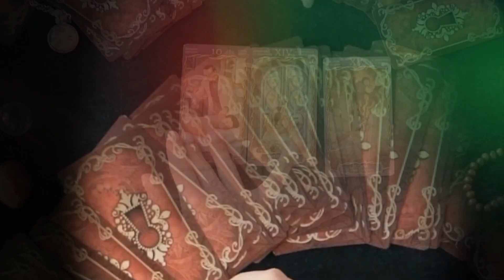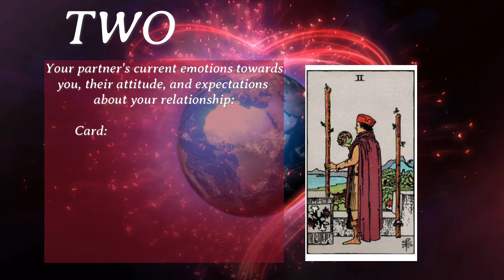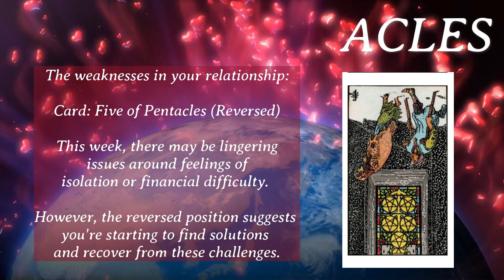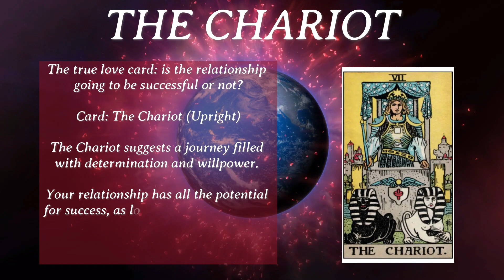🏹💕June Love Tarot: Journey to Joy! (9-15)🎯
oin us for an uplifting Love Tarot Reading for the week of June 9th to 15th, 2023! Discover your emotional fulfillment, your partner's optimism, and the shared goals that unite you. Experience the joy of manifesting your desires and the resilience in overcoming obstacles. Navigate through moments of difficulty with positivity and explore how determination and willpower can drive your relationship towards success. Click now to join the journey! 🌠🌼